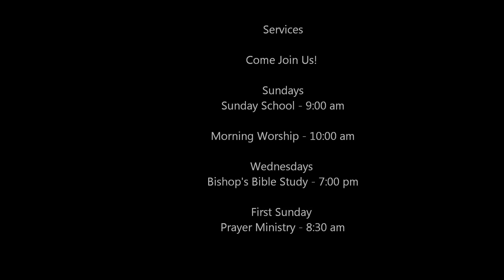Part 2 of 2 Cont- Important Things Concerning Our Salvation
The Tomb Is Empty-ref: Matthew ch 28, Mark 16:15, Luke 24:6-7 KJV